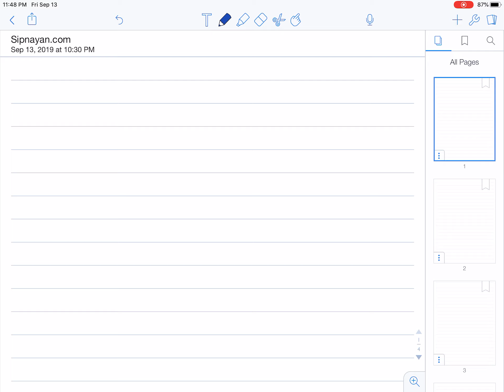Month in Review - August 2019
In this video, we are going to review what we have learned last month, August 2019. This includes time calculation, logarithms, rational equations, and rational inequalities.